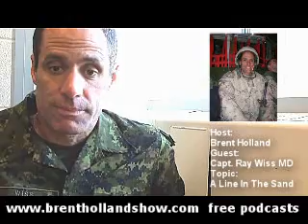Canadian Armed forces Afghanistan WHY WE FIGHT Cpt Dr. Ray Wiss frontline surgeon Brent Holland Show